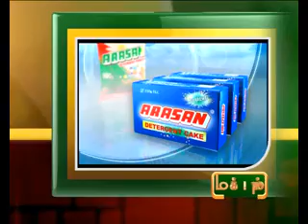20TH DEC 9PM MANI NEWS